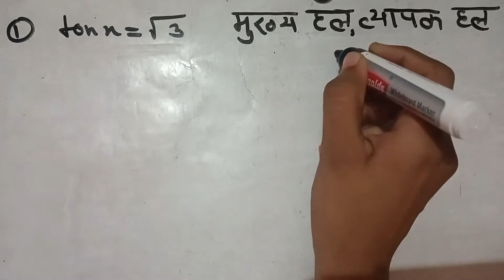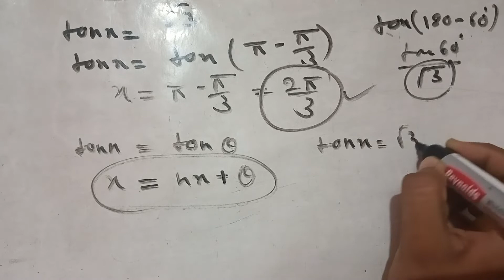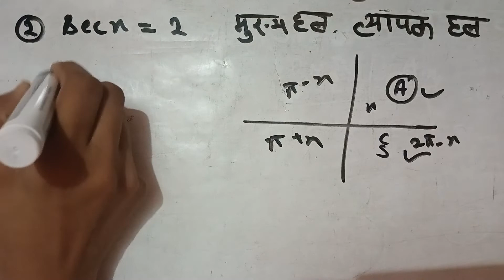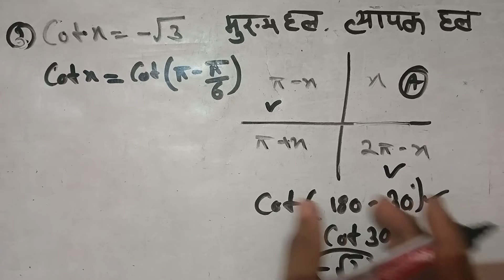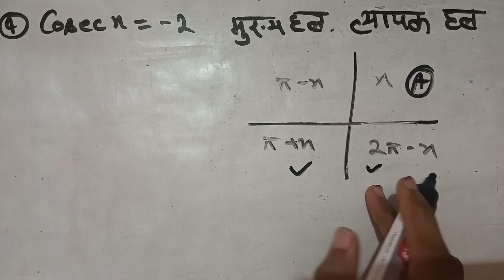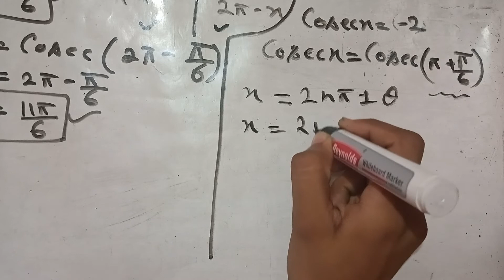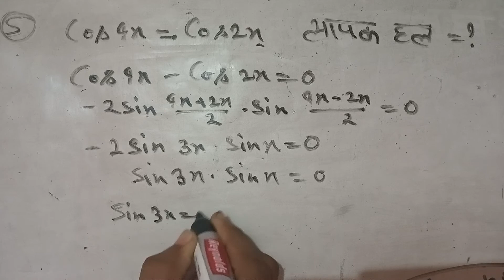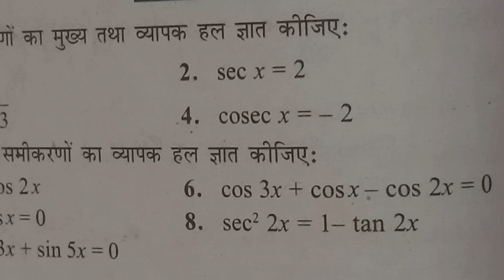Class 11 Math Trigonometry functions Exercise 3.4Q-1,2,3,4,5 NCERT solutions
Class 11 Math Trigonometry functions Exercise 3.4 Solutions NCERT